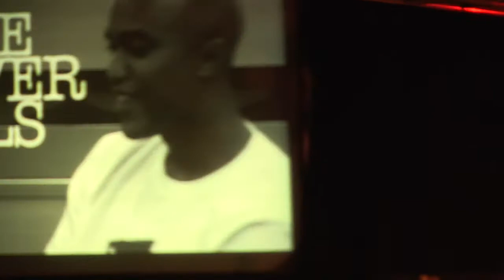IMU Global Warming - Fall Collection Fashion Show - Featuring Brandon Hines Pt. 2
IMU Presents...Global Warming - A Change In The Weather! Exclusive footage from IMU's Fall Collection Fashion Show, which was held September 10th, 2010 at the University of Michigan.